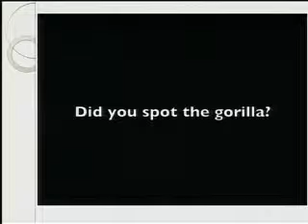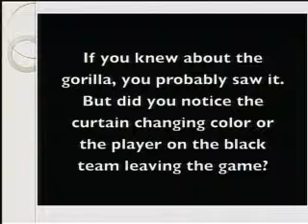Mindful Decision Making